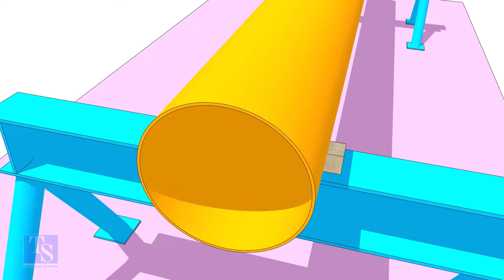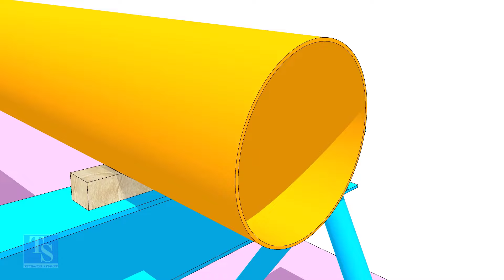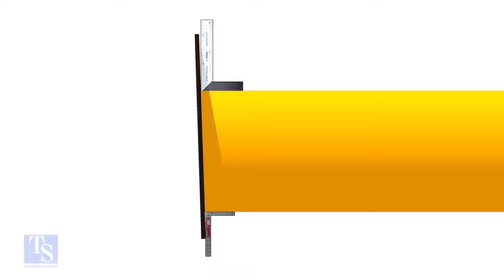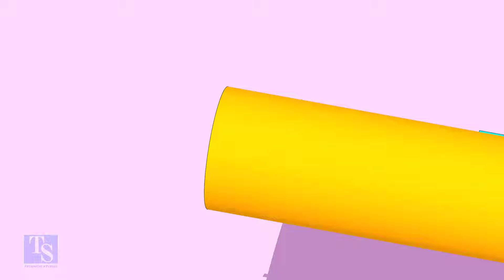How to square pipe ends. Simple, Basic method.